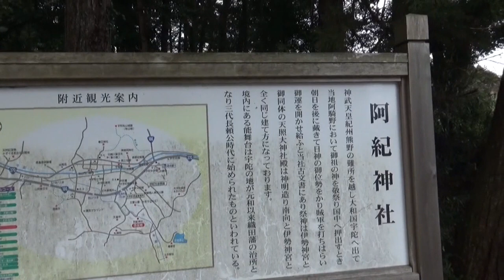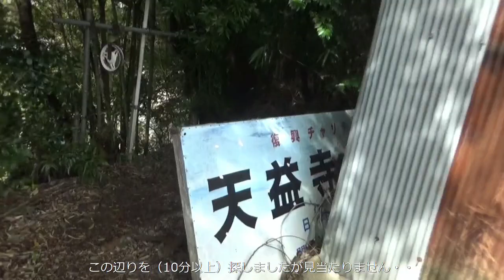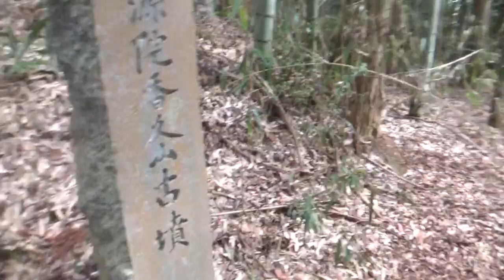３回目で発見できるか？？香具山古墳 円墳18ｍ高さ4.2ｍ 石室は9.6ｍ玄室3.9ｍ高さ3ｍ 6世紀後半 スマホのナビを頼りに調べもせずに・・それでも最後は感でどうにかなるさ・・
発掘調査により築造年代は6世紀で被葬者は不明。外部直径18mの円墳とされていますが、前方後円墳の可能性も捨てきれないそうです。南に両袖式横穴式石室が開口しています。

石室：両袖式横穴式石室（推定全長9.6mで玄室長は西側で約3.9m、東側で3.6m、幅は奥壁部で約2.1m、玄門部で約1.9m、高さは約3m。羨道部は現長が4.7m＋α、幅は玄門部で1.3ｍ、羨門部で1.2mで高さは約1.4m